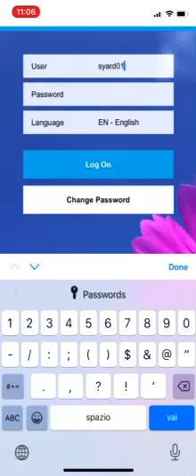SAPYard's Simple SAP Fiori App for COVID19 Demo on Mobile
How to deploy an SAPUI5 App to SAP and create Tiles for the SAP Fiori? A real use case example.

Please check our End to End Free SAP Video Courses.